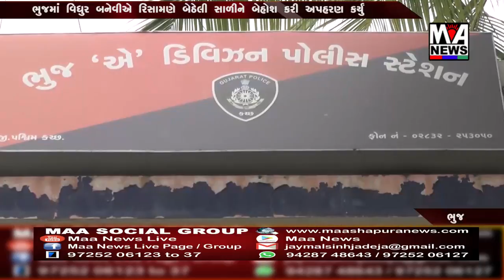ભુજમાં વિધુર બનેવીએ રિસામણે બેઠેલી સાળીને બેહોશ કરી અપહરણ કર્યું